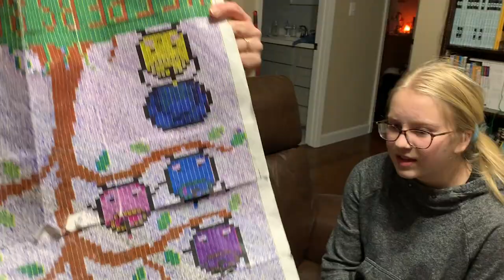Managing Manic Mondays! | Vlog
It's not only the start of a new week it's the start of a whole new YEAR! Welcome year 2021!! But with that comes the handling of the manic Mondays! Fighting back and taking charge.